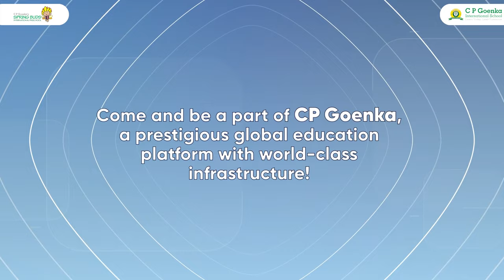CP Goenka encourages young learners to adapt, evolve and flourish to be a leader of tomorrow!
CP Goenka International School offers a foundation adhering to global standards coupled with world-class infrastructure that motivates students to explore, learn and achieve success.

CPGIS works towards educating the young learners along with supporting the simultaneous growth of their body, mind and soul.

Come be a part of CP Goenka - the global education that empowers young minds through a holistic approach! Admissions for the AY 2021-22 are open. Enrol now to avail the EARLY BIRD offer!